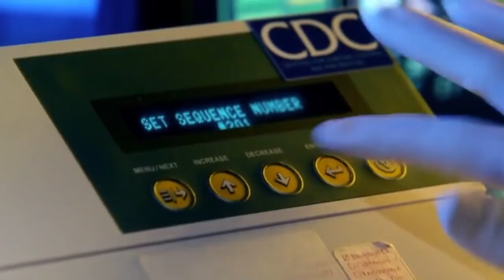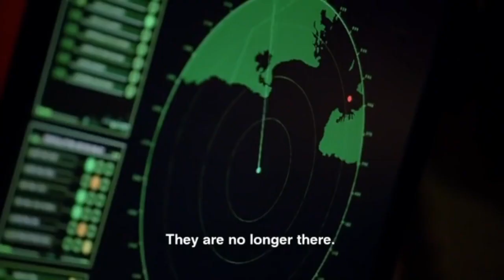Danny and kara- mess is mine